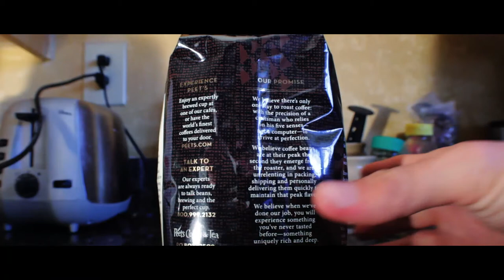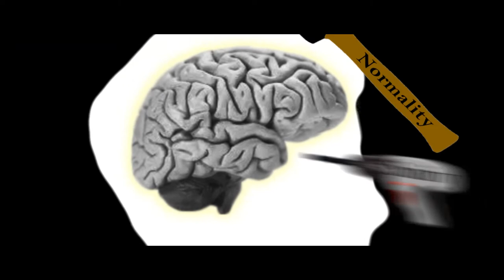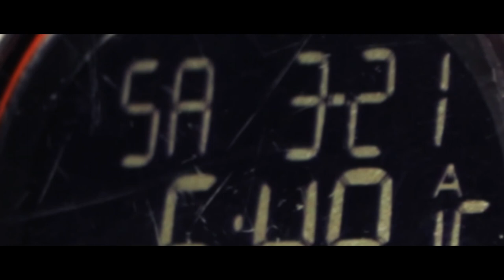The Reserved Man (Experimental)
A "Reserved Man" has very unique qualities, you just don't know it! In this experimental film, you get an inside look at what a silent man thinks... Not really, but it was really fun to make this movie.